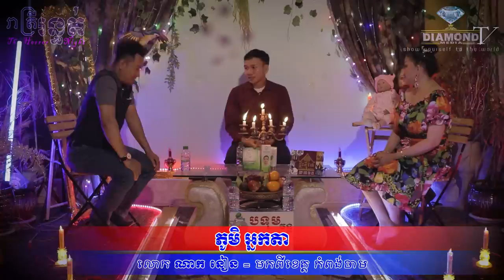ចង់ឃើញទេ? 😱 ភូមិអ្នកតា💀🙋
👉យប់នេះម៉ោង ៩ ជួបលោក​ ណាក នៀន (មកពីតាកែវ)​ រៀបរ៉ាប់រឿងវ៉ាវដែលជួបផ្ទាល់😱💀🙋
ឧបត្ថម្ភដោយ
- ទឹករ៉ែធម្មជាតិ បទុមវន្ត
-​ សិប្បកម្ម ស៊ីង ឃើង
- VP ធម្មជាតិ
- ផ្ទះអីវ៉ាន់
=មានផ្សាយជូន រាល់ថ្ងៃអាទិត្យ ម៉ោង 9:00 នាទីយប់ 😱💀🙋
-​សម្រាប់អ្នកដែលចង់ចែករំឡែករឿងដែលធ្លាប់ជួបផ្ទាល់
-សម្រាប់អ្នកដែលចង់ ឧបត្ថម្ភៈ
សូមទំនាក់ទំនងតាមលេខខាងក្រោមនេះ